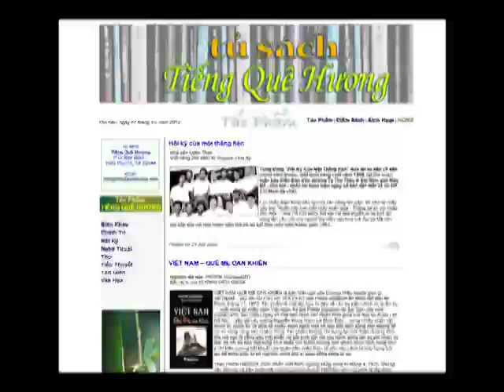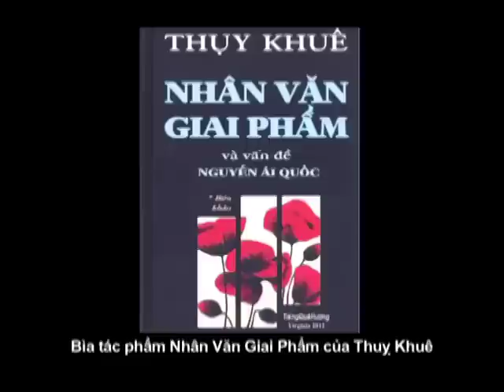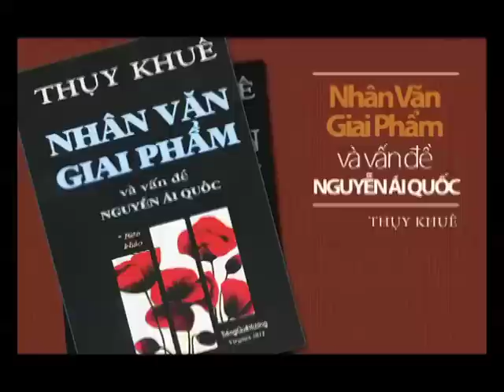Phỏng Vấn Tìm Hiểu: NHÂN VĂN GIAI PHẨM và Vấn Đề Nguyễn Ái Quốc - THỤY KHUÊ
Nhà Văn Uyên Thao
Thanh Trúc